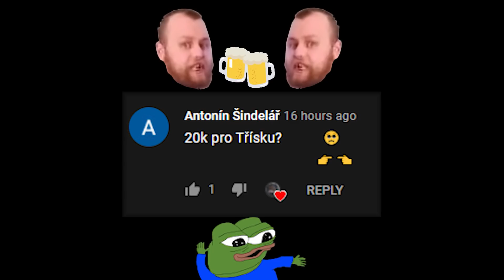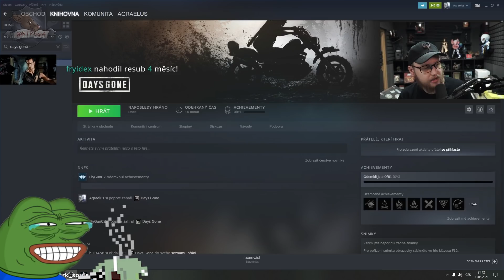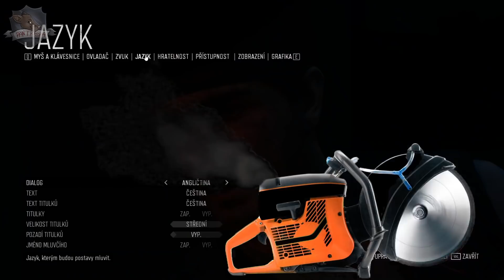The Last Of Us 3 vypadá lit PagMan